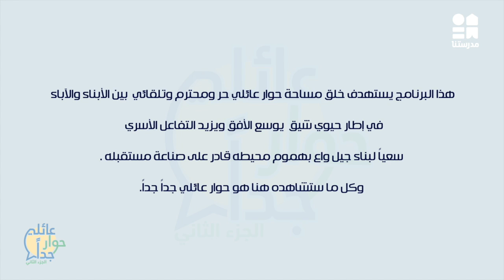ياسين وزين مع ماما هدي | حوار عائلي جدا الموسم الثاني | الحلقة السابعة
يمكنكم مشاهدة باقي حلقات الكورس حصريًا ومجانًا على تطبيق مدرستنا Plus :
لمستخدمي نظام أندرويد: